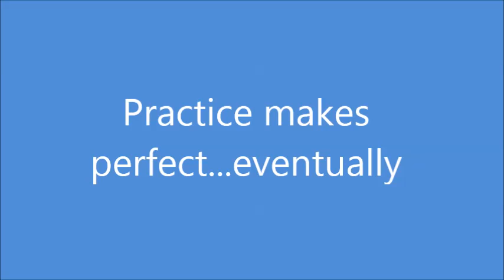Sculpting practice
It's been several years since I stopped sculpting due to wrist issues, which made it more frustrating than relaxing to sculpt.  I also got a new camera for Christmas which allows me to get closer to my clay piece.  In this video I am just sculpting some basic parts of the face, most of which I was not happy with.  I am at the time of this upload, sick with a cold/flu, so did not do a completed video.

FYI- I realize my hands are dry, it is from washing them, several times, while at work this morning..and yeah! I bite my nails, and have scars from being scratched, and yes, I am a plus sized woman with big hands, for those of you who can't help but notice and comment. Feel free to ask any questions re: sculpting, if I can answer them, I will.